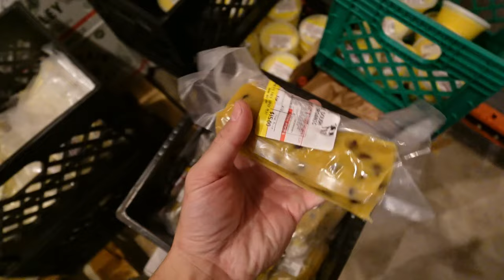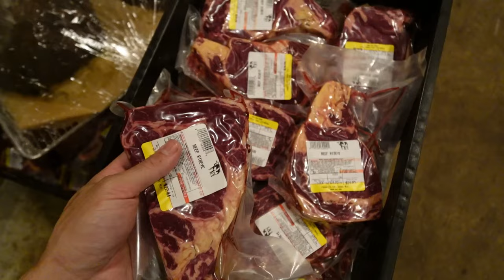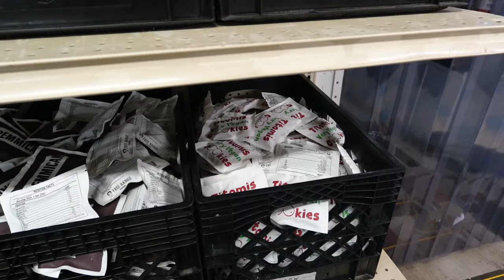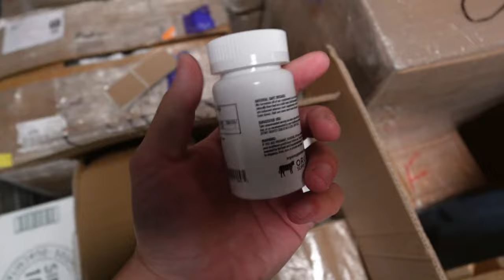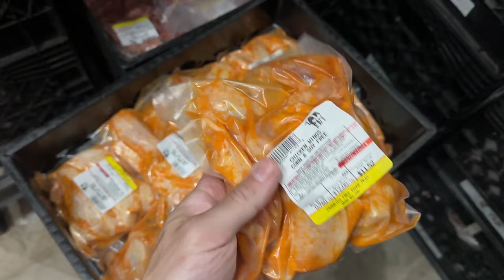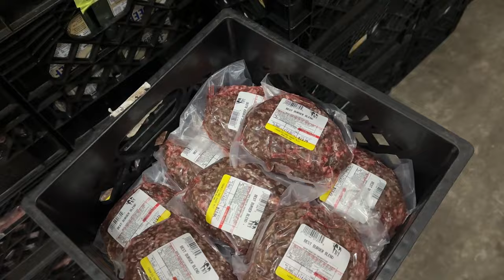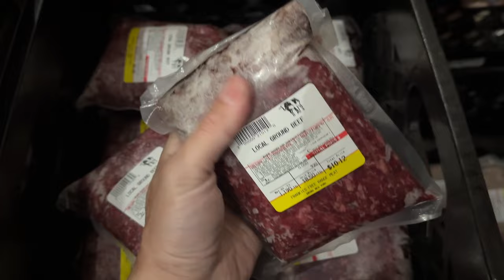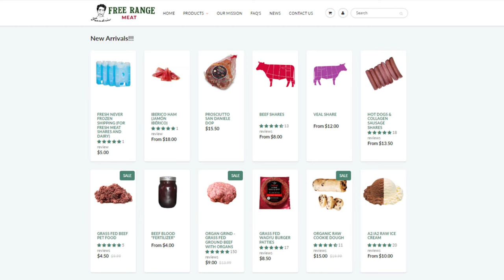Fresh Ribeye! New Cheeses! Buffalo Wings! FREE RANGE MEAT VLOG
00:00 - We made it
01:50 - Small order ice fee
03:17 - Fresh Dairy, New Cheeses, Fresh Ribeye
05:50 - Foods, Naturals, Organ Supplements, Wifi Shielding
10:33 - Freezer Restocks and New Products
12:55 - Quality control issues
15:21 - As usual I get the short end of the stick
19:03 - What's going on this week
20:53 - Reading some reviews
27:25 - Kinda over it